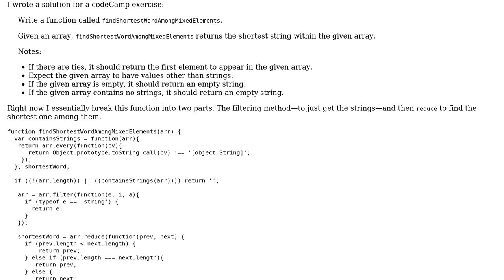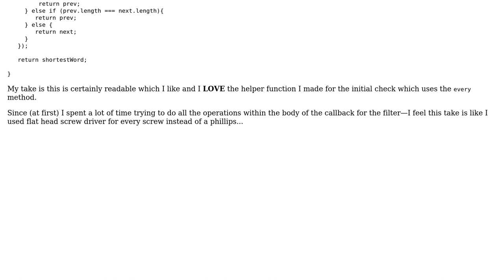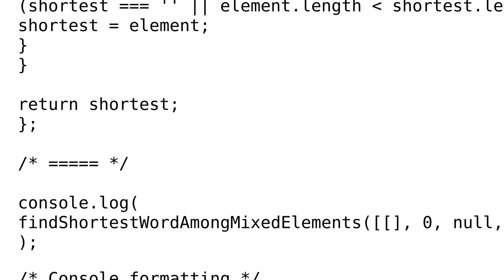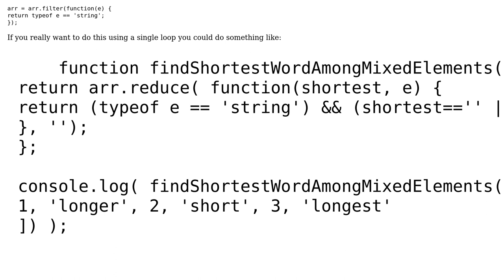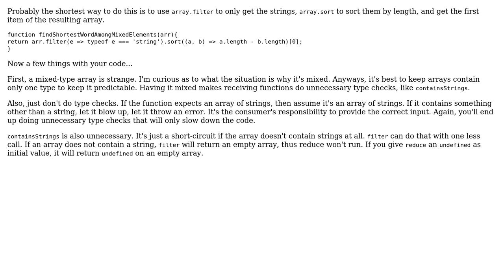Function to find the shortest word in an array, where not every element is a string (3 Solutions!!)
Function to find the shortest word in an array, where not every element is a string

With thanks & praise to God, and with thanks to the many people who have made this project possible! | Content (except music & images) licensed under CC BY-SA | Music | Images & others | With thanks to user Przemek user Marc Rohloff user Joseph user Antonio Pavicevac-Ortiz user 200_success and the Stack Exchange Network Trademarks are property of their respective owners. You are responsible for your own actions.